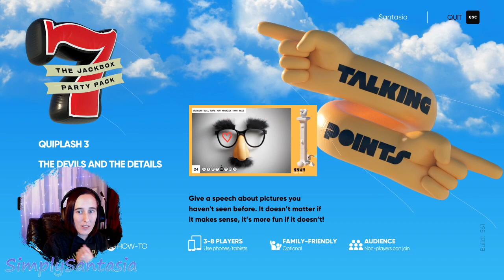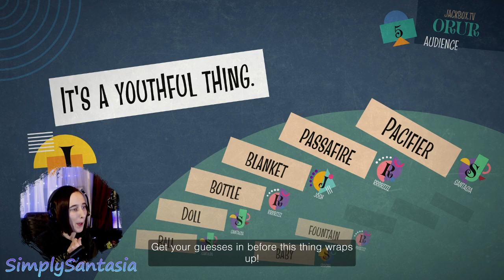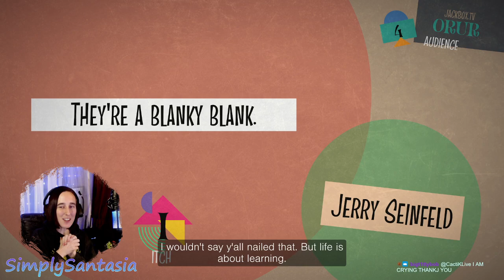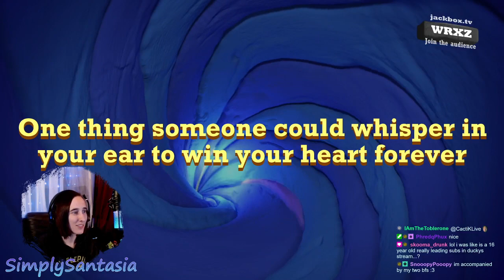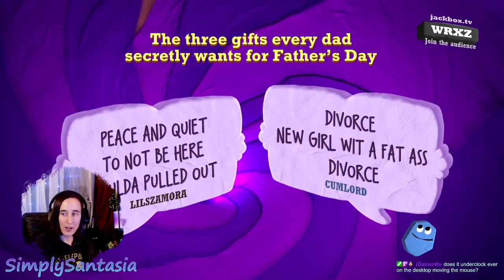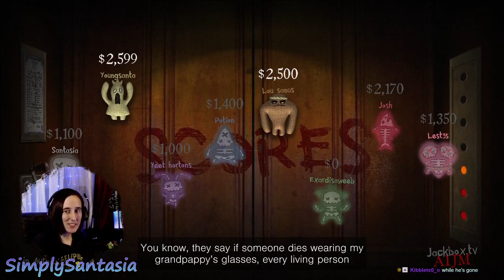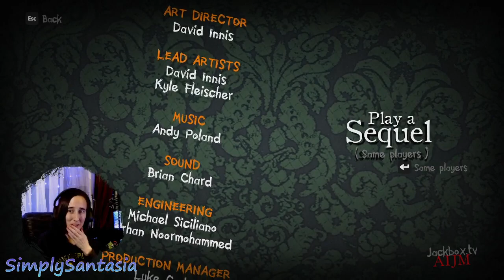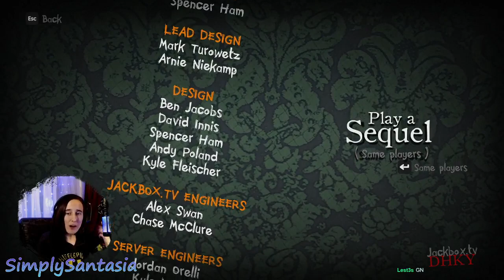Come relax with me while playing some Jackbox!